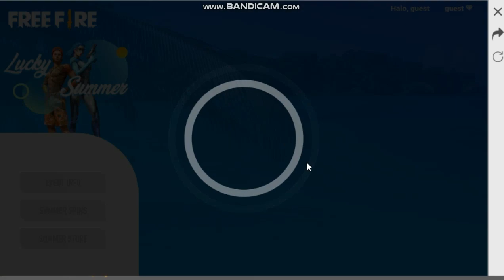SAIU! NOVO ARMA ROYALE E PACOTE DA ELEMENTAL DA ÁGUA - COMO CONSEGUIR A SKIN!!!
Canal parceiro:
👉ISNET